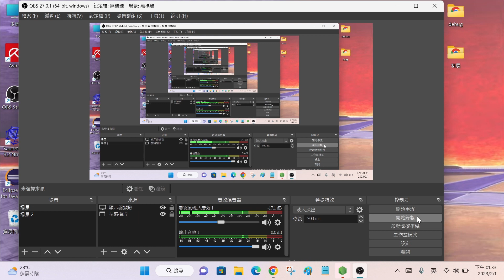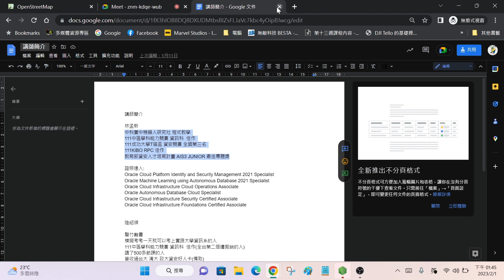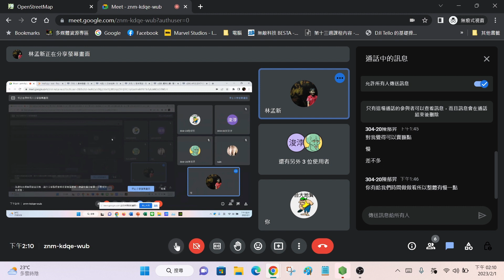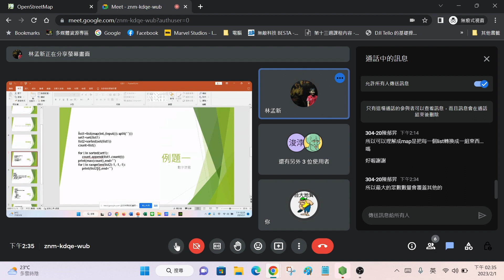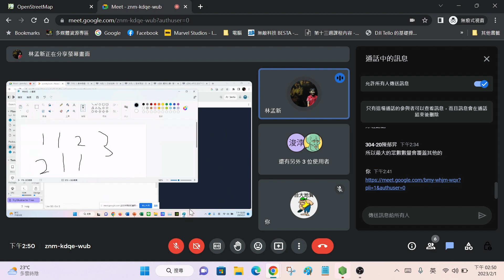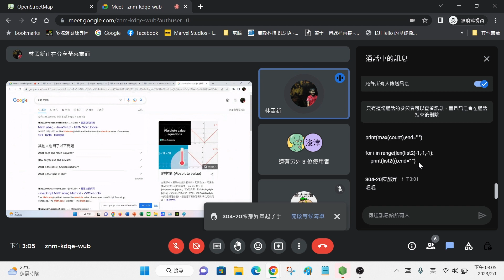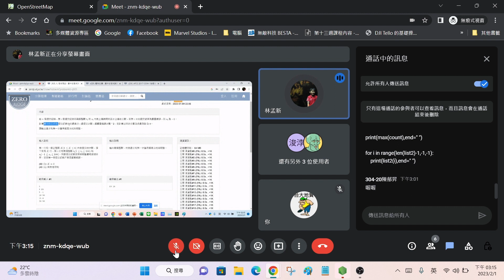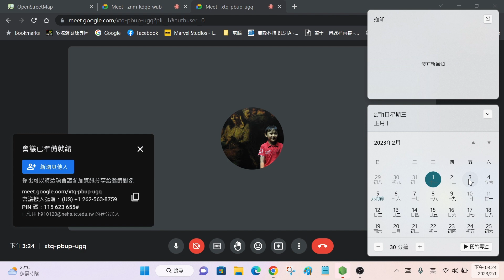中科實中機研社 python程式課程 第四集(上)